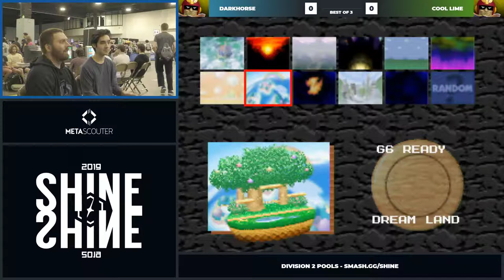Shine 2019 - Darkhorse (Falcon) Vs. Cool Lime (Falcon) Super Smash Bros. Division 2